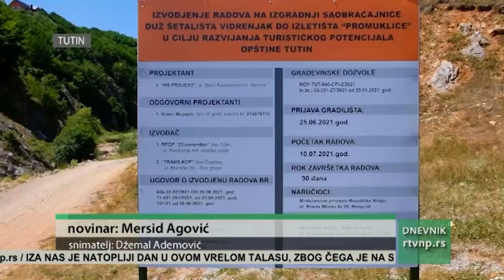TUTIN: IZGRADNJA PUTA U KANJONU VIDRENJAKA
Predstavnici Ministarstva privrede prisustvovali su započinjanju radova na izgradnji puta sa šetalištem uz Vidrenjak prema turističkoj destinaciji Promuklice. Ovo ministarstvo i lokalna samouprava finansiraju taj projekat sa 67 miliona dinara.